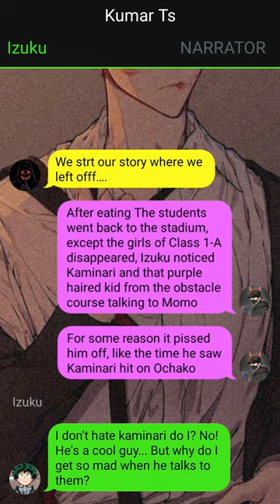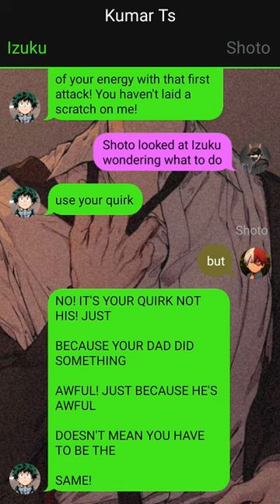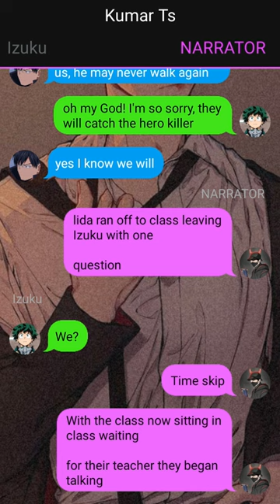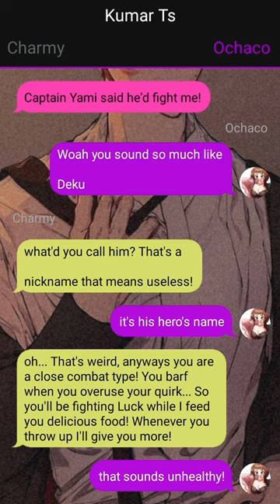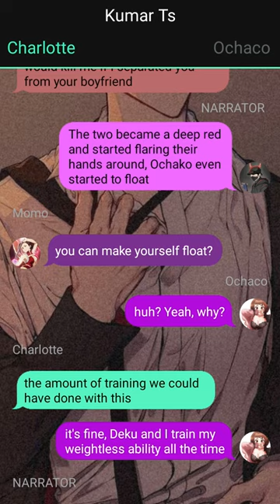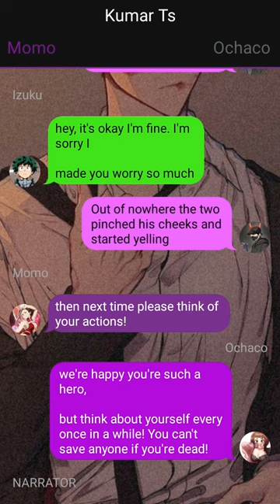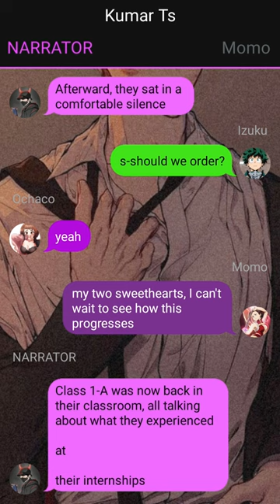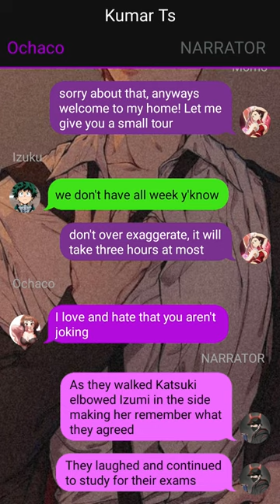Dark Quirk Deku Texting Story//{PART 2}//Izuku X ???//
1. *actions*
2. (thoughts)
3. /call or message/
4. -sign language-
5.//narrator//